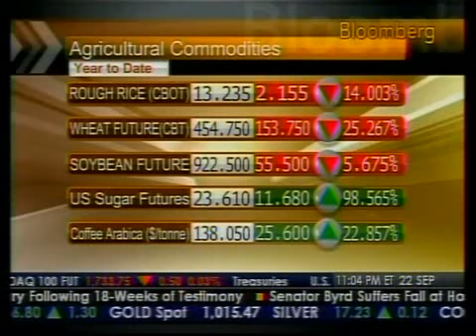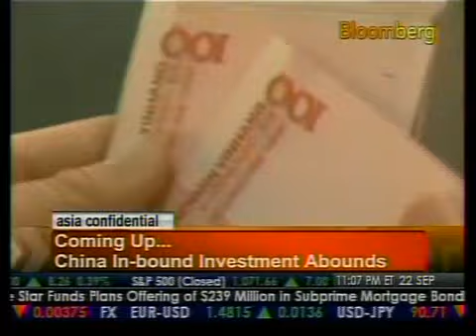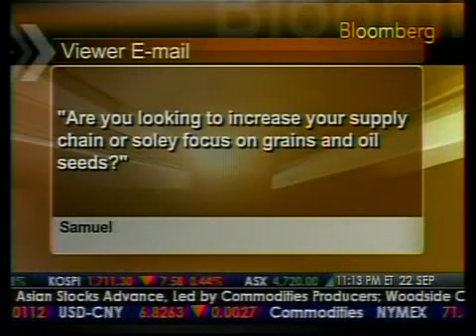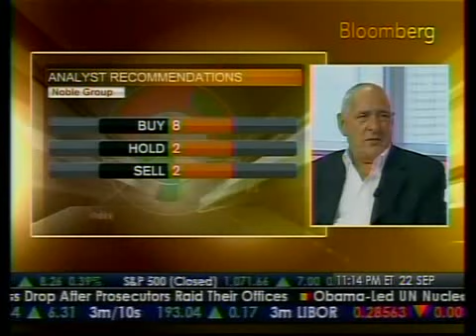CIC Buys Stake In Noble Group